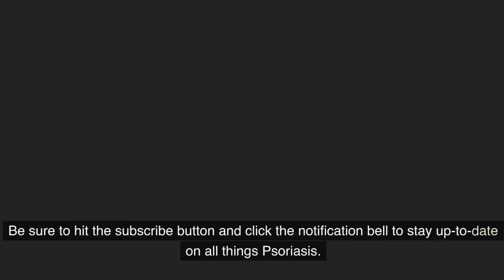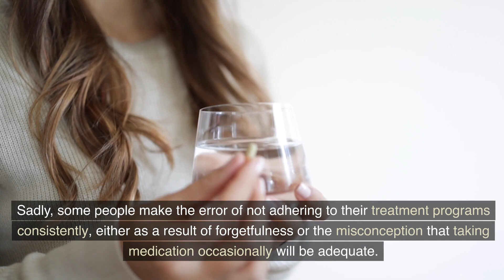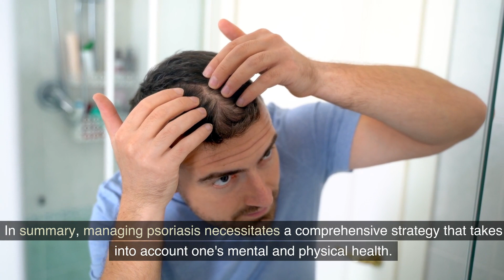Suffering From Psoriasis? 4 Common Mistakes to Avoid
Living with psoriasis can be a complex journey, but understanding and sidestepping common mistakes can make a significant difference. Join us in this video as we explore the 4 most common pitfalls individuals often encounter while managing psoriasis and learn valuable insights on how to avoid them.

🌿 Psoriasis Management Tips:
Discover the importance of heeding professional advice, making mindful lifestyle choices, and the significance of consistent treatment adherence. We'll also delve into the emotional aspects of living with psoriasis and the importance of building a support network.

👥 Community Engagement:
Share your experiences in the comments below and let's foster a supportive community. How do you manage your psoriasis, and what tips do you have for others navigating this journey?

📚 Additional Resources:
Explore further resources and insights on effective psoriasis management. Whether you're newly diagnosed or have been living with psoriasis for a while, there's always something new to learn and share.

Connect with our community on social media for ongoing discussions, updates, and support. Together, we can empower each other on the journey to better psoriasis management.

Remember, you're not alone in this journey. Let's navigate psoriasis together and work towards effective management. Stay informed, stay empowered! 💙

Watch other videos on how to treat psoriasis here.